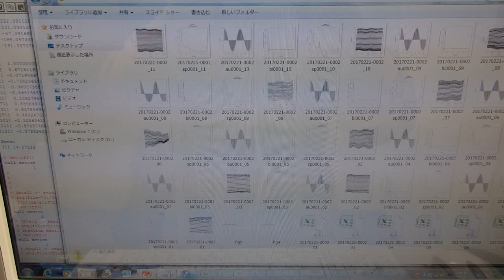超音波（音圧データの解析）実験 Ultrasonic experiment （超音波システム研究所 ultrasonic-labo）